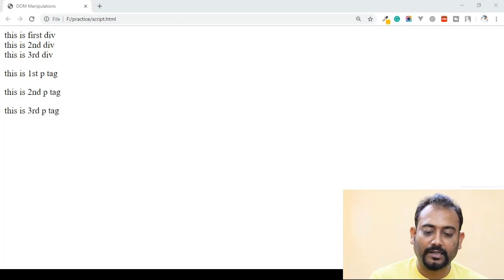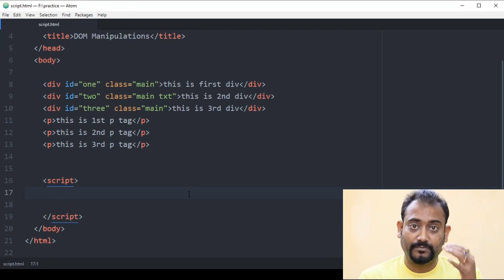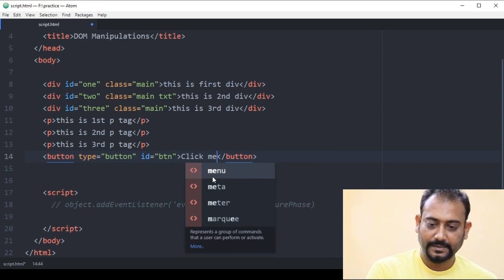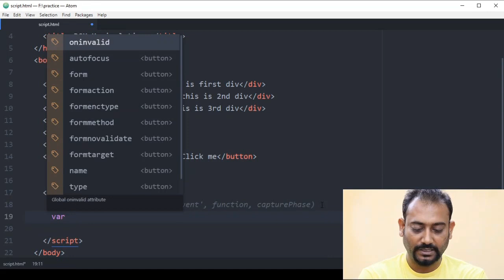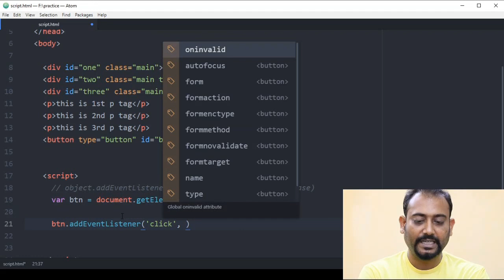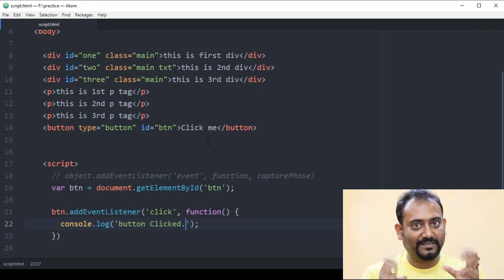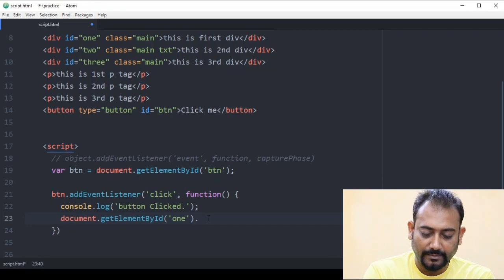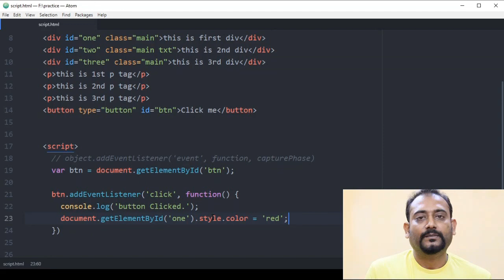Event listeners in javascript in Bangla | EP 26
In this video, you are going to learn what is events, What is mouse events, what is keyboard events. what is event handler. I have discussed on javascript method addEventListener. add event listener is an event to get users event on that particular object.